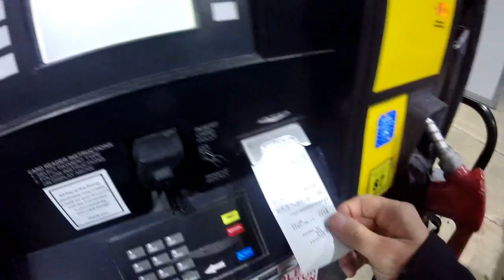He did what????? Published? Really. No way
Alright, here it is todays vlog you can see me juggle 2 jobs and talk about the book.